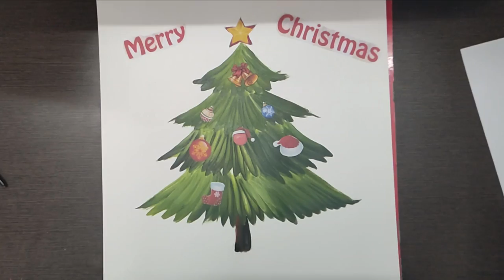Christmas Tree One Stroke Art | By Divine Arts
Christmas Celebration Ideas.
A easy and quick Christmas tree art for kids and family members to draw and decorate.

Paints used
Paintbrushes used